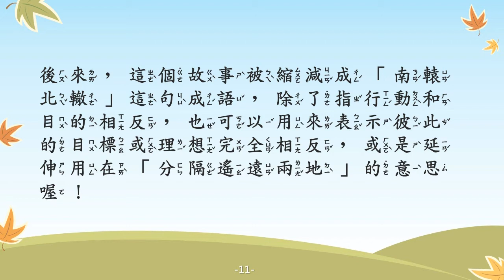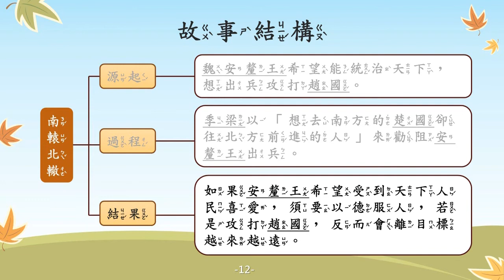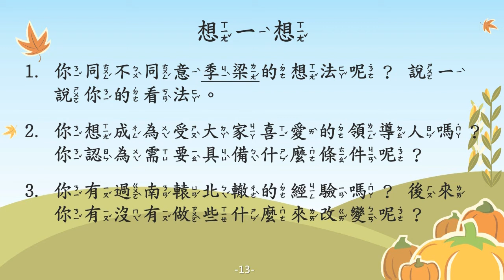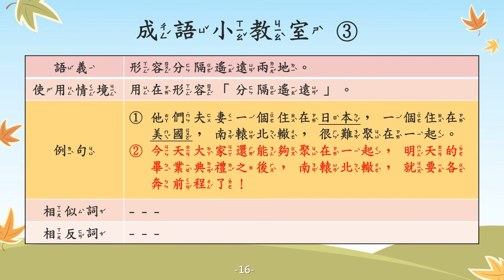南轅北轍【成語故事系列】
【南轅北轍】
（一）指行動和想要達到的目的相反。
（二）指彼此的目標或理想完全相反。
（三）形容分隔遙遠兩地。

【故事摘要】
戰國時代，魏安釐王一直希望能統一天下。

一位名叫季梁的魏國臣子，為了阻止魏安釐王攻打趙國，便用「想去南方楚國的人，卻往北方前進」的故事來勸阻魏安釐王出兵。

季梁藉由此故事告訴魏安釐王，若想讓百姓信服，不可因為勢力廣大，便想攻打他國，這樣的行為只會離稱霸天下越來越遠，是無法達到目的的。

後來，這個故事就被縮減成南轅北轍這句成語囉～